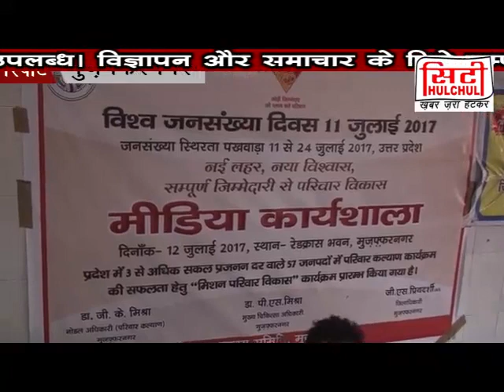City Hulchul Muzaffarangar Full Bulletin 12 July 2017